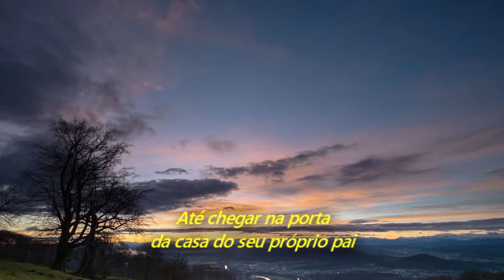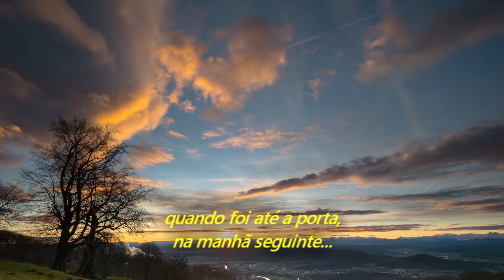Johnny Cash - Mary Of The Wild Moor (Legendado em Português)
Álbum: American III: Solitary Man